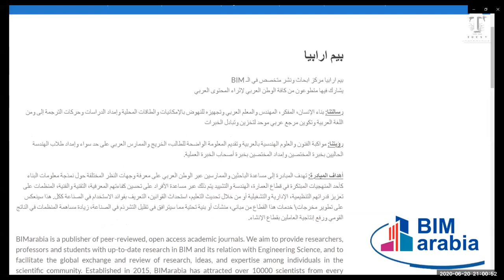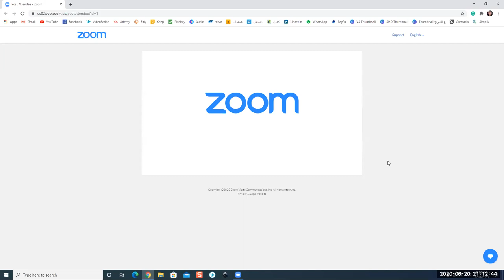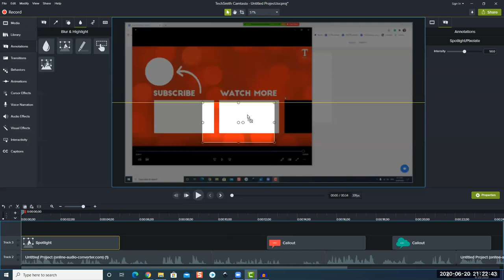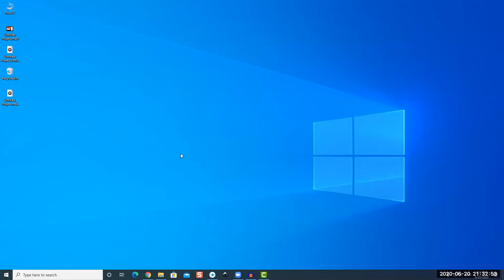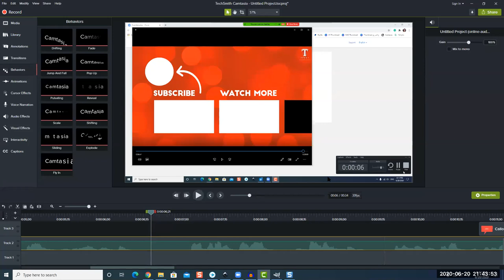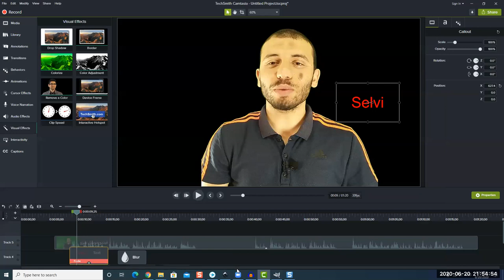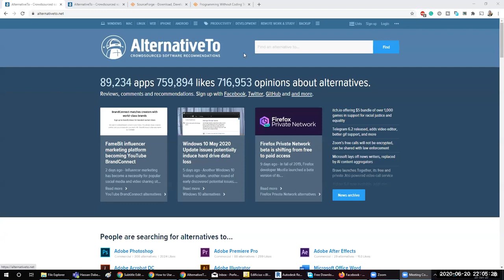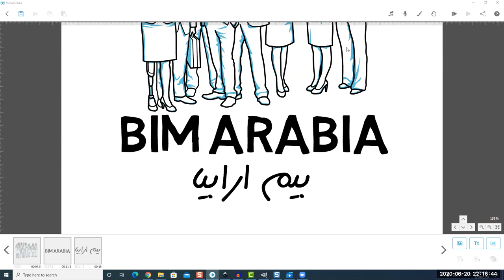ازاي تعمل فيديو احترافي علي اليوتيوب أساسيات للمبتدئين